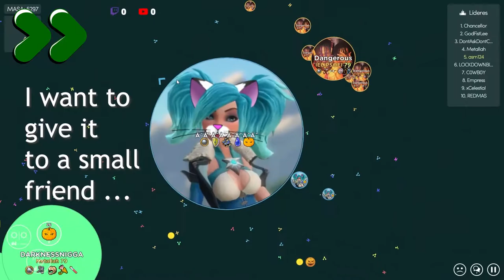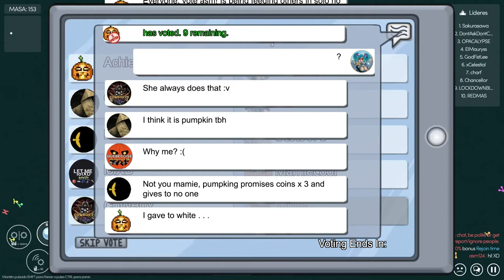Asmie The Cat Girl: Achievement Impossible, Fake or. . .Troll?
Hello!
Some players told me one of the Halloween achievements is not working
so I decided to try it by myself!!
And . . . didn't work :v
Maybe must be in a single match? or only randoms?

If you know how to get it, please let us know XD
It is a coins achievment so should be worth getting ;3

I had to remove the last "song" (victory), because it has copyright :c

Find me on Steam as:
asm_124

On discord as:
 - My user:
asm124#1656